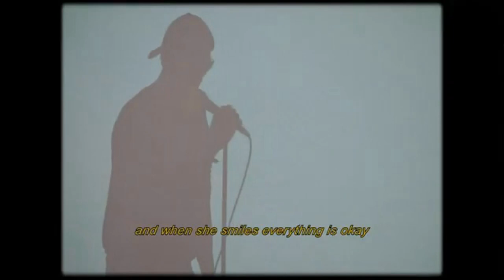NewcomerTV / Episode 42 Skinimin, Past Reflection, Marvin